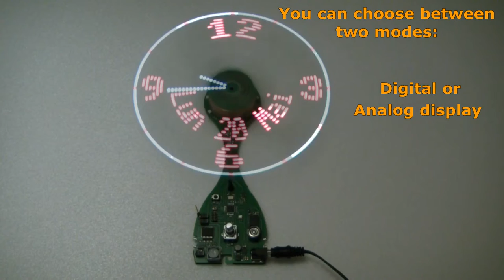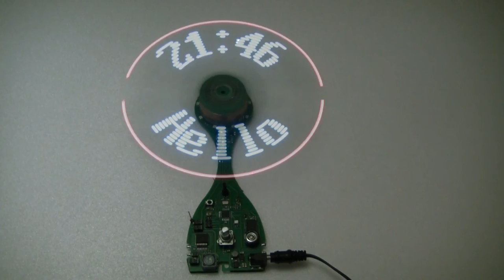Propeller Clock presentation video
My new propeller clock is finally completed !
Discover all its features and the technical background which allows this magical display to operate.
Thanks to the wireless inductive power supply, infra-red data transmission and ball bearing motor, this clock is able to run for years without any wear nor noise...
Based on AVR microcontrollers and bicolor red/white leds.